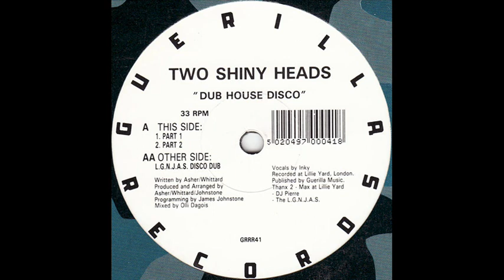Two Shiny Heads - Dub House Disco (L.G.N.J.A.S. Disco Dub)